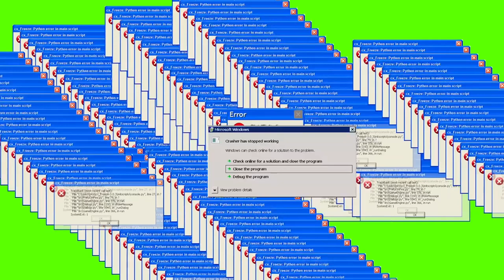Craftohooligans | Охота КРЕПКОЕ "Анонс выпуска"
В рамках программы Craftohooligans, Тиффани Зауэр готова выпить бутылку "Охота Крепкое" и поделиться своими ощущениями, если этот анонс наберёт хотя бы 50 лайков на youtube.